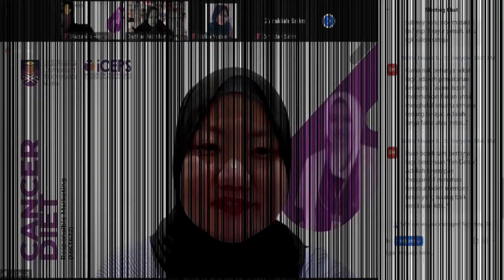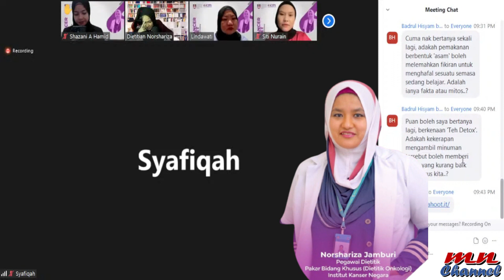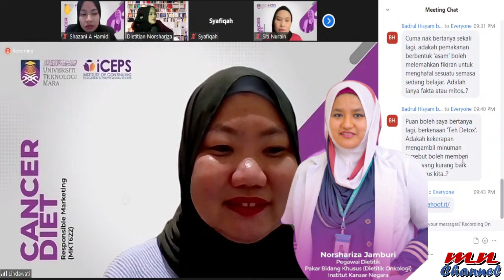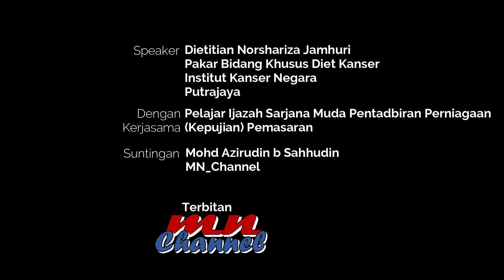Benarkah Minuman Detox dan Pengambilan 'Food Supplement' Berkesan Dalam Diet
Perkongsian berkenaan dengan kaitan diet kepada pesakit kanser terutama dalam menjalani rawatan yang dijalani. Perkongsian diberikan oleh Dietitian Puan Norshariza Jamhuri yang merupakan Pegawai Dietetik dengan status Subject matter Expert (SME) Dietetic Oncology.

Beliau berpengalaman 7 tahun dalam mengurus dan menyelia diet pesakit kanser di Institut Kanser Negara dan telah berkhidmat selama 20 tahun dalam pengurusan diet di hospital Kementerian Kesihatan Malaysia.

Diharap dengan perkongsian ini dapat membantu menjadi rujukan kepada semua pesakit kanser.

Timestamp
00:00 Intro
00:10 Minuman Detox
00:53 Pengambilan 'Food Supplement'
05:54 Outro/Credits
Credits
Speaker : Norshariza Jamhuri
(Kepujian) Pemasaran
Konsep: Norshariza Jamhuri
Suntingan : Mohd Azirudin Sahhudin
About MN_Channel
MN_Channel memberikan penumpuan perkongsian video berkenaan dengan
pendidikan. Antara penumpuan yang diberikan adalah terhadap subjek pengajaran di peimhkat Politeknik dan kesedaran diet kanser di kalangan rakyat Malaysia. Selain daripada itu terdapat perkongsian lain yang difikirkan bersesuaiaun dengan tujuan pendidikan dan mendidik penonton.